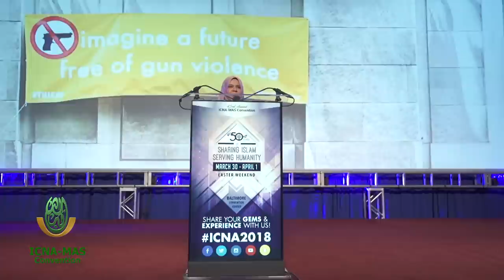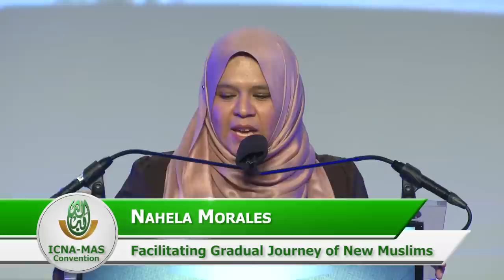Beyond Takbeers: Facilitating Gradual Journey of New Muslims by Nahela Morales